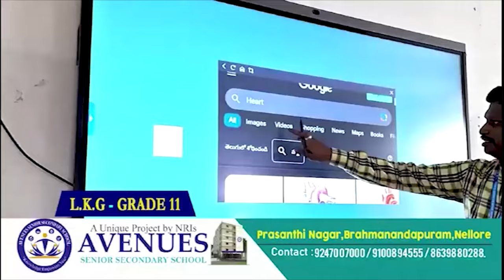జెన్‌కో కాలుష్య నివారణకు చర్యలు చేపట్టండి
- యాష్ పాండ్... చిమిని... బూడిద లారీతో కాలుష్యం
- ప్రచార సమయంలో సోమిరెడ్డి దృష్టికి కాలుష్య సమస్య
- సోమిరెడ్డి సూచనల మేరకు అధికారులతో టీడీపీ నేతల సమావేశం
- మీడియాతో వివరాలు వెల్లడించిన టీడీపీ నాయకులు